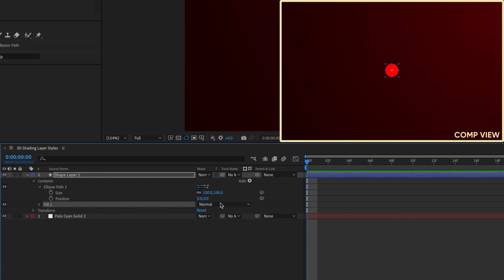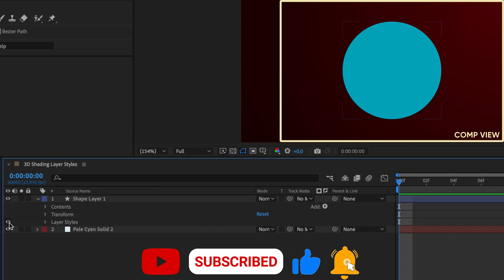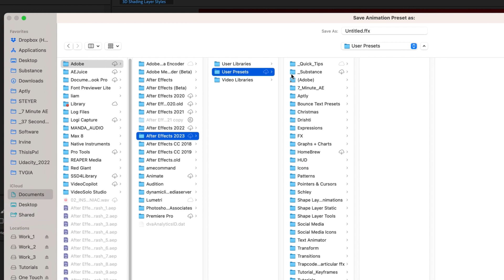Create 3D Shading in After Effects With Layer Styles | Adobe Quick Tutorial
Learn how to create 3D Shading with Layer Styles in 3 Minutes! This is a super cool trick that will speed up your workflow and produce impressive results. All you need is just 3 Layer Styles: Drop Shadow, Inner Shadow, and Inner Glow. I’ll show you exactly which settings to adjust and also how to save your values as an Animation Preset so you can drop this effect into any project with just the click of a button. You’ll learn all of this is UNDER 3 MINUTES! Start brewing some coffee and learn how to create 3D Shading using Layer Styles before that cup of Joe is done.

Things you need for this tutorial:
Hex Code: 23A7BB

00:00 - Intro
00:11 - Create a Shape Layer
00:28 - Adding Layer Styles - Drop Shadow, Inner Shadow, Inner Glow
01:46 - Save as an Animation Preset
02:33 - Summary